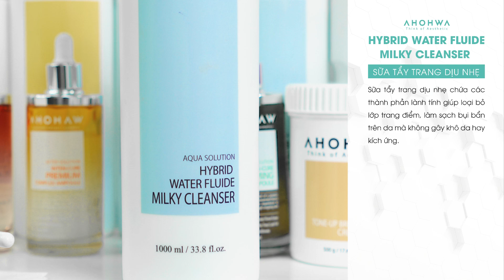DA DỊU LÀNH CÙNG MILKY CLEANSER - TẨY TRANG DỊU NHẸ CHO SPA/CLINIC/TMV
Thời điểm thời tiết giao mùa, nắng mưa thất thường như hiện nay khiến làn da “trở tay” không kịp. Cùng với đó, dưới sự tác động của khói bụi, ô nhiễm từ môi trường sống, làn da cũng trở nên “đỏng đảnh”, dễ nổi mụn và dễ bị kích ứng, ngứa rát hơn bao giờ hết.

Để ngăn chặn các tình trạng trên xuất hiện, làn da cần được chỉn chu và chú trọng ngay từ bước tẩy trang - bước đầu trong chu trình chăm sóc da. Nếu không, da càng trở nên nhạy cảm và ngày một tổn thương, hàng rào bảo vệ bị mai một, da khô và mất cân bằng độ ẩm.

▪️ GIẢI PHÁP TẨY TRANG DỊU LÀNH  CHO DỊU

Giải pháp làm sạch dịu nhẹ giúp da khỏe mạnh và không còn gặp khó khăn trong việc đưa dưỡng chất của các bước sau tới các tầng biểu bì. Milky Cleanser của Ahohwa  - Tẩy trang dịu nhẹ dạng sữa, sản phẩm mà mọi làn da đặc biệt với da khô, da nhạy cảm cũng nên sở hữu ở trong tủ đồ skincare.

▪️ CÔNG THỨC ĐƯỢC THIẾT KẾ CHUYÊN BIỆT

Milky Cleanser sở hữu công thức thiết kế chuyên biệt với texture dạng sữa cùng hai tác động trên da giúp làm sạch sâu, loại bỏ lớp trang điểm, kem chống nắng đồng thời cải thiện hàng rào bảo vệ tự nhiên, khóa ẩm và giảm hiện tượng thoát nước qua da. Với nồng độ pH lý tưởng, Milky Cleanser giúp da luôn trong trạng thái cân bằng, khỏe mạnh và mang đến cảm giác dịu nhẹ, êm ái sau khi sử dụng dụng.

▪️ BẢNG THÀNH PHẦN PHẦN HOẠT CHẤT

Panthenol
SRGF H1 Complex™
Hoa và lá Sầu Đâu
Chiết xuất lá cam đăng
Sodium Hyaluronic
Tinh dầu vỏ chanh

🌟 Ahohwa - Thương hiệu mỹ phẩm thẩm mỹ chuyên nghiệp được các Bác sĩ Da liễu ứng dụng trên 15.000 phòng khám trên 30 quốc gia cho hiệu quả rõ rệt, an toàn trên những làn da nhạy cảm nhất.